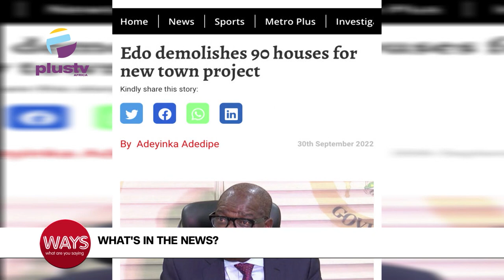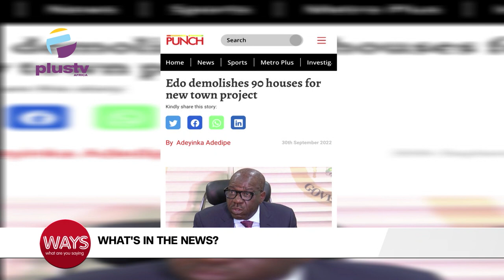Edo Demolishes 90 Houses For Town Project|Lagos Suspends Its Planned Safety Audits Of Tech Hubs|WAYS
International Translation Day

Edo State Govt Demolishes 90 Houses For New Town Project
Lagos Suspends Its Planned Safety Audits Of Co-Working Spaces And Tech Hubs